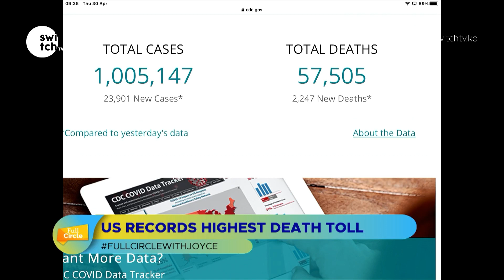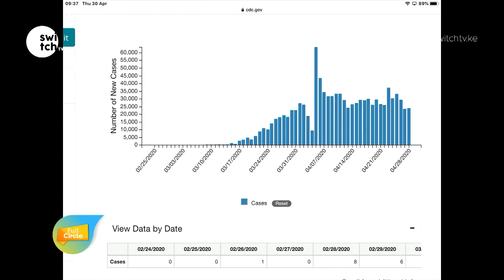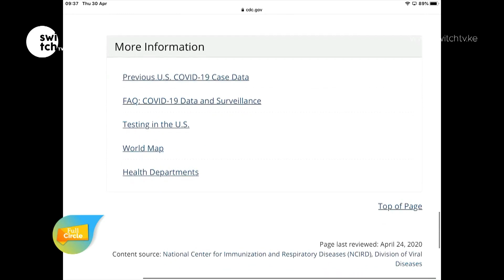Restaurants in Kenya reopen after closure due to Covid-19